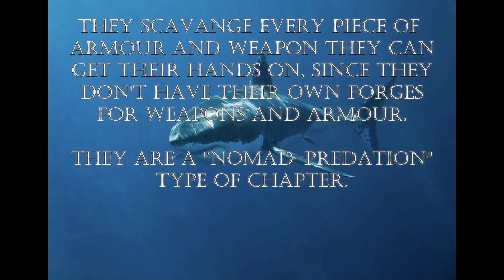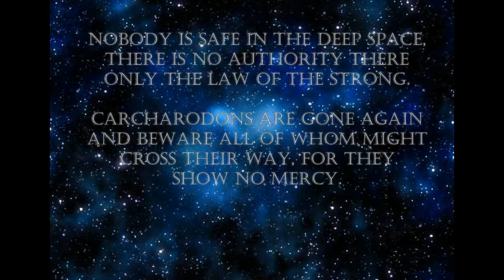Carcharodons - Deep Space Predators (WH40k Space Marines)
A signal was recieved from the reaches of deep space... it was hard to translate and understand the signal... it was in ancient Carcharodonian language, which was used by the Carcharodon Astra chapter of Space Marines - ordinary people called them Space Sharks. Nobody knows their true intentions or their allegiance... all that is known is that they are extremely brutal warriors and masters of predatory style of combat... they are the nomads among the Space Marine Chapters.